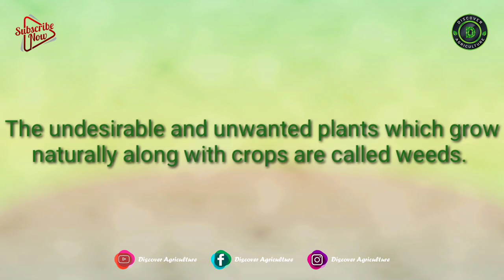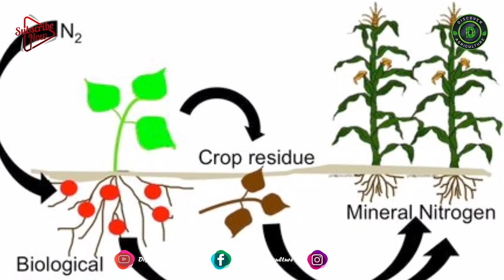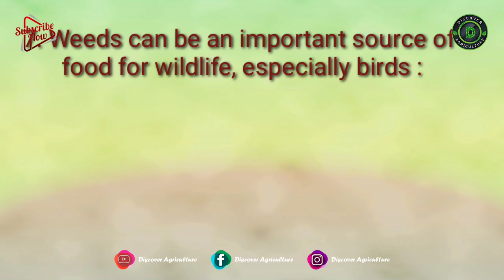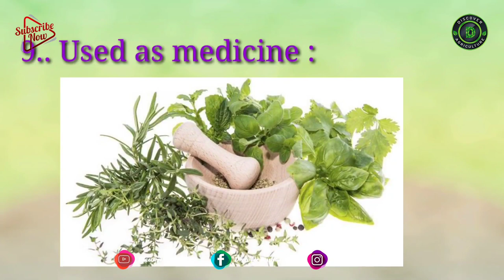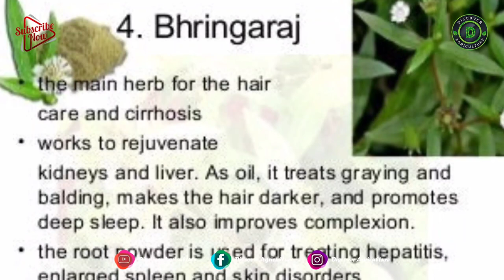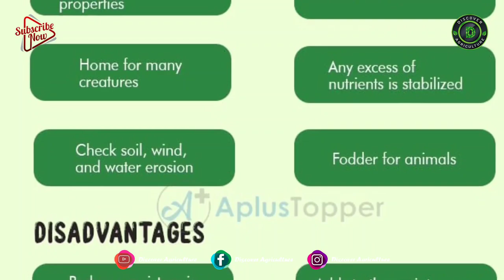Benefits of Weeds in Agriculture | Beneficial weeds in Agriculture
The undesirable and unwanted plants which grow naturally along with crops are called weeds. In cropland and forest, weeds normally invade natural vegetation. usually adversely affecting native biodiversity, ecosystem functioning, or invading agricultural land, reduces the growth and productivity of cultivated crops. But it is also true that plants in unwanted places are weeds, all weeds are not unwanted plants. Although the negative impact of weeds, some weeds have many beneficial qualities. The potential benefits of weeds are listed here.

0:00 Benefits of Weeds in Agriculture
0:34 Introduction
0:51 1) Helping to conserve soil moisture & prevent erosion
1:09 2) Weeds add organic matter and nutrients to the soil
1:30 3) Some of the weeds serve as an ornamental and Hedge plants
1:47 4) Some of the weeds are used as fodder for Animals
2:10 5) Indicators of soil nutrients
2:29 6) Use as fuel
2:42 7) Weeds can be an important source of food for wildlife, especially birds
2:58 8) Weeds as food
3:35 9) Used as medicine
4:39 10) Used for Religious Purpose
4:50 11) Other Economical Benefits
5:36 Bottom line

Reference:
1) Purdue University: Euphorbia lathyris
2) Archived copy". Archived from the original on 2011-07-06. Retrieved 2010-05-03.
3) Nettles: Bad guys come good". Retrieved 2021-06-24.
4) NSS abstracts
5) Riotte, Louise (1 January 1998). Roses Love Garlic: Companion Planting and Other Secrets of Flowers. Storey Books. ISBN 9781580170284 – via Google Books.
6) Clare, Bevin A.; Conroy, Richard S.; Spelman, Kevin (August 2009).
7) "The Diuretic Effect in Human Subjects of an Extract of Taraxacum officinale Folium over a Single Day".
8) Journal of Alternative and Complementary Medicine. 15 (8): 929–934. doi:10.1089/acm.2008.0152. ISSN 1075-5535. PMC 3155102. PMID 19678785.